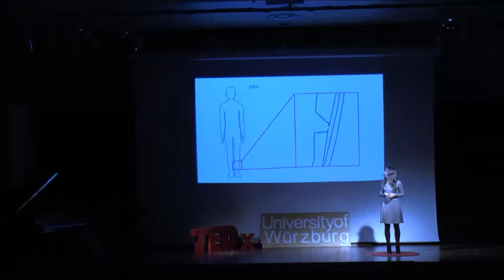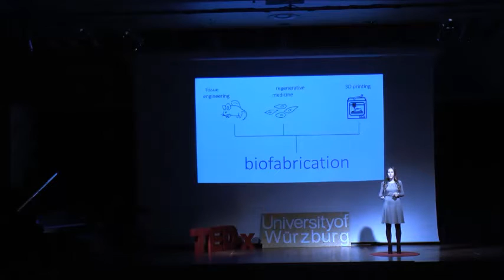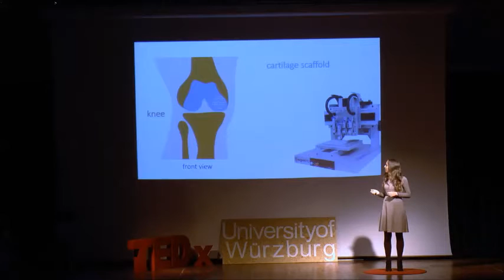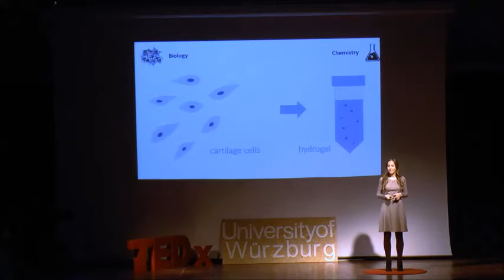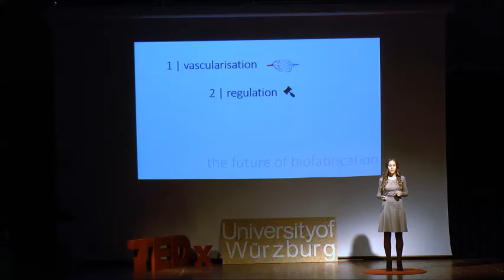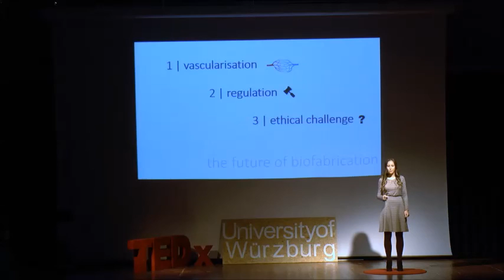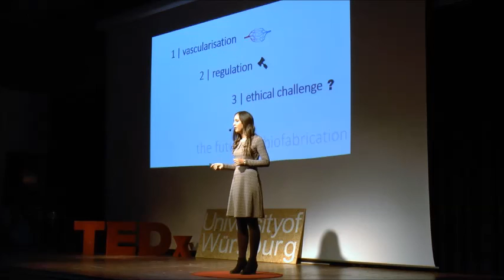Biofabrication | Naomi Paxton | TEDxUniversityofWürzburg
Biofabrication, using 3D printing to fabricate biological tissues, offers a revolutionary solution to the growing healthcare challenge of treating organ failure and tissue loss as a result of disease, trauma or birth defects. In this talk, I’ll discuss my role in the current landscape of biofabrication research. With a physics background, I work closely with chemists, biologists, material scientists, mechanical engineers and clinicians to develop solutions for bone and cartilage regeneration using advanced 3D printing techniques. I’ll also discuss the future challenges in biofabrication, including the social, academic and regulatory hurdles, as it is propelled into a clinical reality through interdisciplinary collaboration.

Originally from Brisbane, Australia, Naomi has travelled to Germany to pursue a double international masters degree in biofabrication at the University of Würzburg. Naomi’s research focusses on using advanced medical 3D printing techniques to fabricate customised bone and cartilage tissues for patients who have suffered tissue loss as a result of disease, trauma or birth defects. Naomi hopes that one day, biofabrication technology could be available in every hospital in the world so patients can have customised tissues and organs cheaply, safely and rapidly fabricated for immediate implantation.